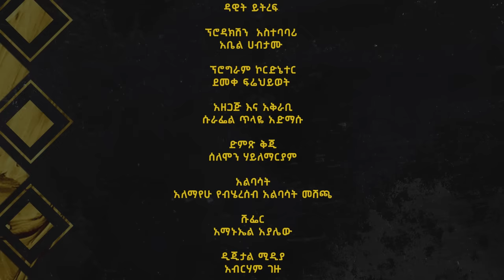አላገባም | ለአህያዬ ቤት ተከራይቼ ሰራተኛ ቀጥሬላታለሁ | ብር ካልቆጠርኩ ያመኛል | ጋርዶች አሉኝ | ሠላም - ኢትዮጵያ ከሱራፌል ጋር@ArtsTvWorld